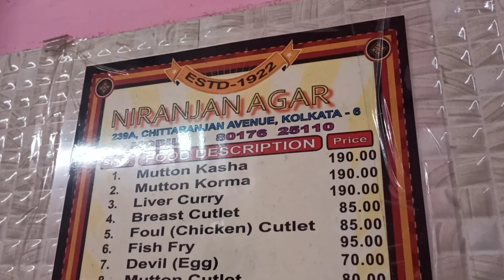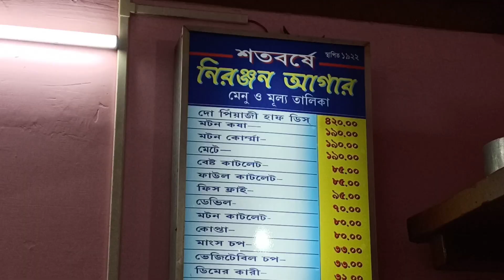Kolkata's Best Cabin || Egg Devil & Mutton Kopta || North Kolkata Food || Niranjan Agar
Kolkata's Best Cabin || Egg Devil & Mutton Kopta || North Kolkata Food || Nirajan Agar

Give your valuable feedback in the comments section!